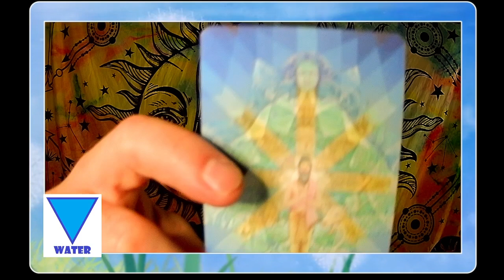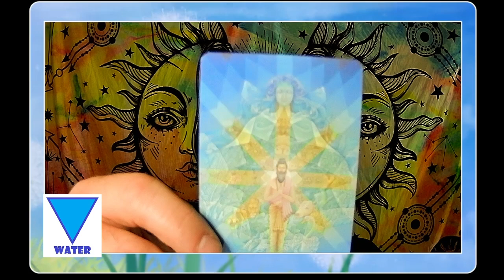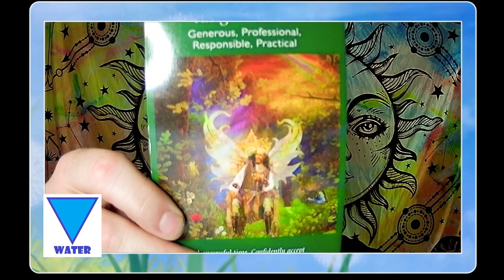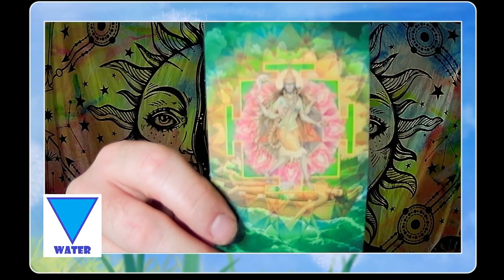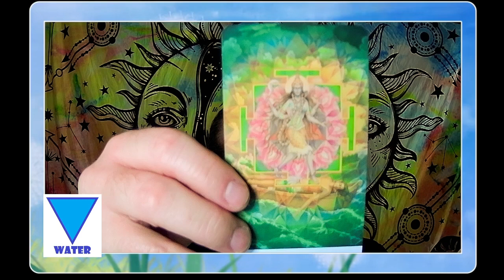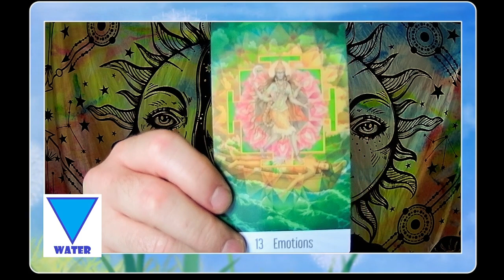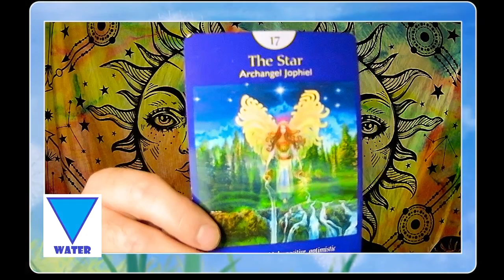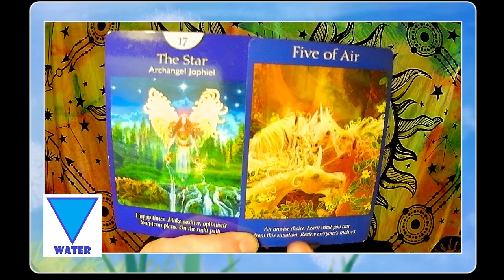Mid-October 2024 Elemental Relationship Readings-Water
Lets take a mid-month look at the realm of romance and relationships for the Elements.   Checking in with the WATER element and the influences at play.

Angel tarot